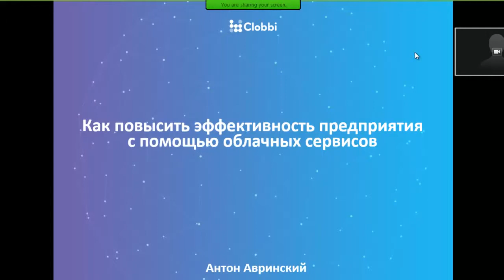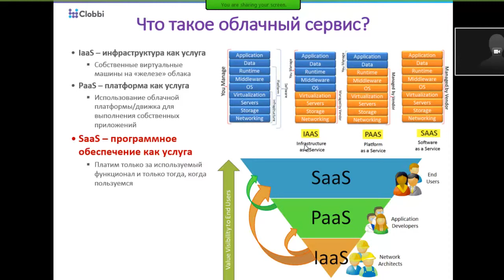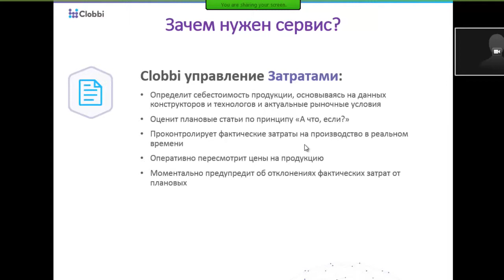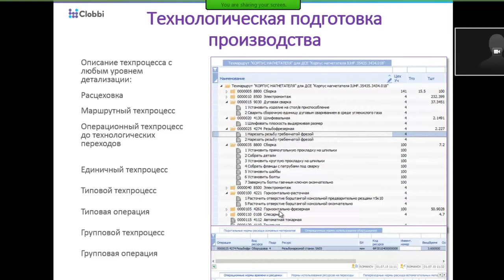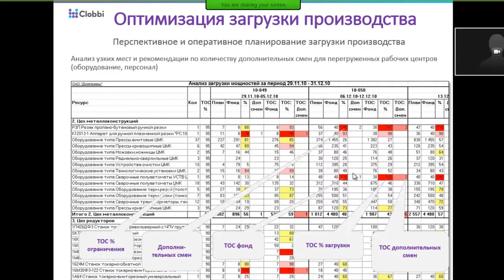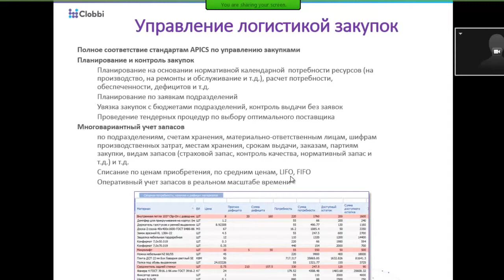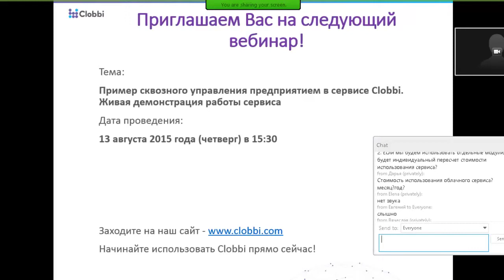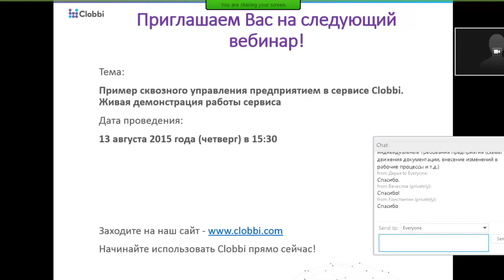Как повысить эффективность предприятия с помощью облачных сервисов. Вебинар 30.07